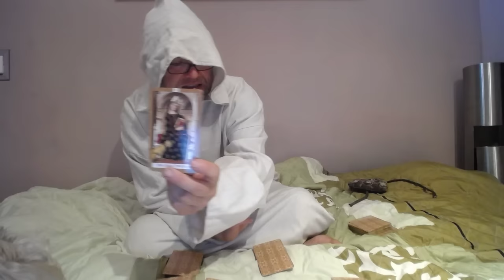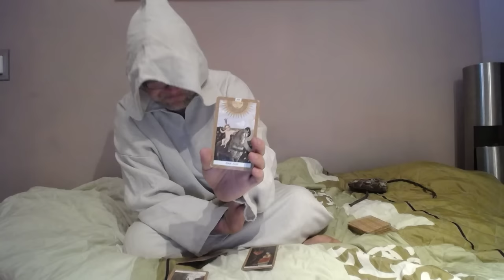Wróżba dla Koziorożców na jesień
jesienna wróżba z Tarota.